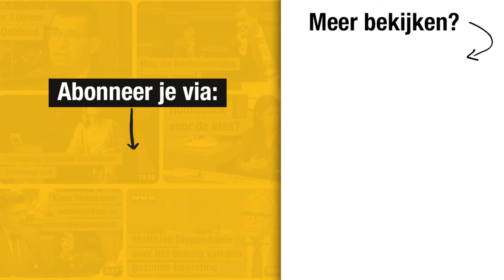Matthias Diependaele in debat over sociale woningen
Vlaams minister van Wonen Matthias Diependaele gaat in Terzake op VRT Canvas (6/3/2024) in debat met Vlaams Parlementslid Jos D'Haese (PVDA).